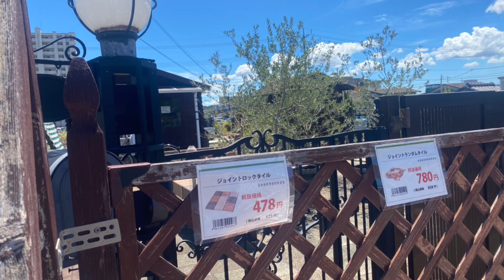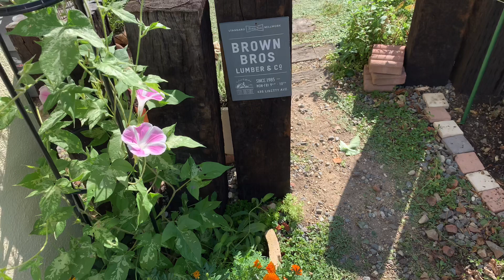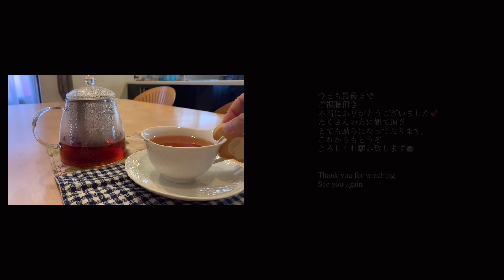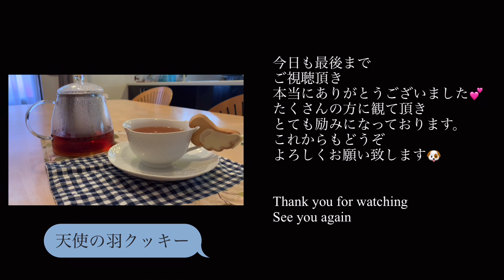【ガーデニングvlog】夏の庭の花壇作り/台風前の庭仕事/台風対策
🌼数あるチャンネルの中から「ぽかぽかお庭日記」に
辿り着いてご視聴頂き本当にありがとうございます💕
3人の子どもの子育てがひと段落した50代主婦です。
2年前に家族になったトイプードル麻呂と一緒に過ごす、
小さな庭でのガーデニングvlogです。
小さな庭を居心地の良い空間にする為に
ローコストで少しずつ改良しています。
庭の草花の成長、庭作りの様子と愛犬との時間を
見て頂けたら嬉しいです。
YouTube、動画編集、全くの初心者で見苦しい点多々あると思いますが、
少しずつ改善出来たらと思っています。どうぞよろしくお願い致します。

こちら麻呂地方は台風が近づいてきています。
台風対策と台風が来る前の庭仕事の様子をアップしました。
シェードを取り外したら見えた、庭のアラ…
木の剪定と簡単な花壇を作りました。
皆さまもどうぞお気をつけてください。